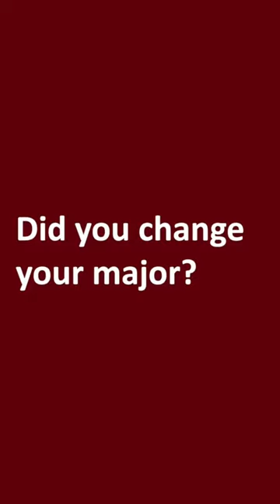Graduating Bears answer the real Q’s